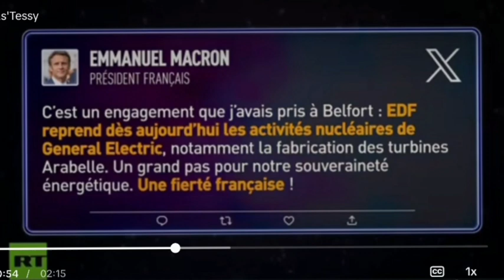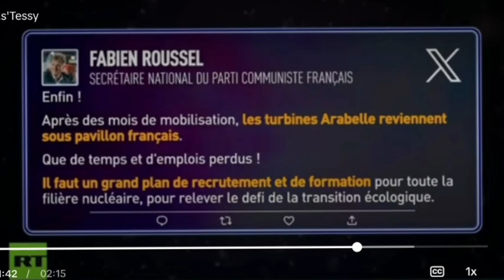LE MOZART DE LA FINANCE